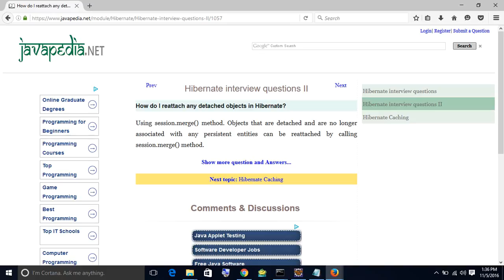How do I reattach any detached objects in Hibernate? | javapedia.net